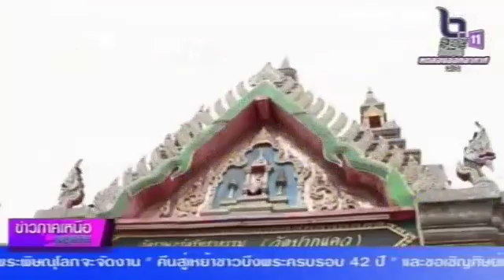สุโขทัย จัดกิจกรรมจิตอาสา เราทำความดีด้วยหัวใจ